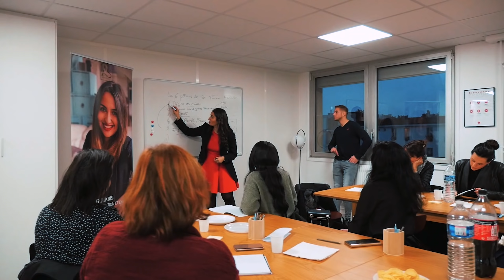Voilà comment manquer à un homme à coup sûr !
🔥 Pour t’inscrire à la liste d’attente de Reine du Sexe 2 et participer à la grande soirée d’ouverture le dimanche 6 juin à 20h, clique ici :

Découvre ma formation l'Homme Décrypté si tu souhaites tout comprendre de la psychologie masculine

Séduire un homme ? Plaire à un homme ? Conseils séduction femmes ? Comment manquer à un homme ? Voilà comment manquer à un homme à coup sûr !

Brenda Boukris